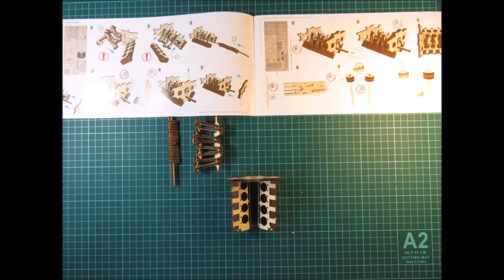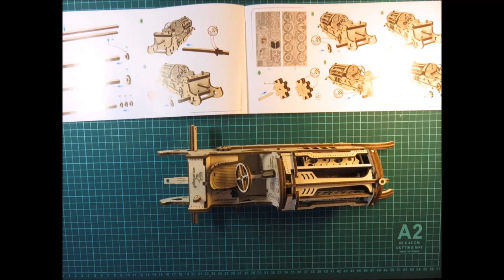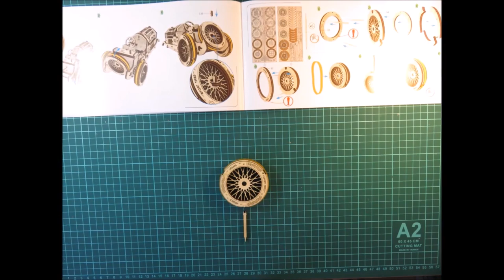U-9 Grand Prix Car Assembly for 2 min 47 sec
U-9 Grand Prix Car Assembly. Engineering marvel and assembling video masterpiece. Timelapse x200 and more. Great thanks and our video credit to Dmitriy Luzgin